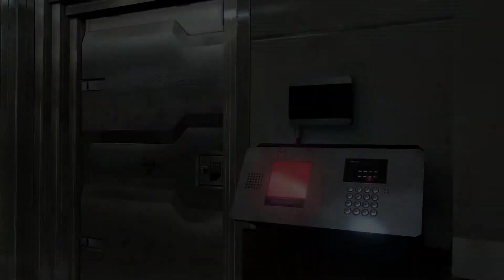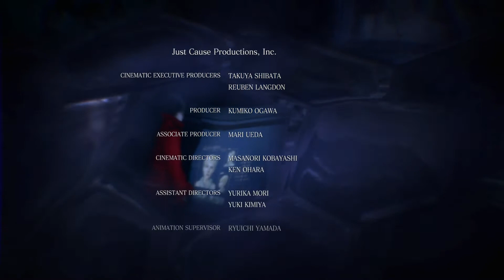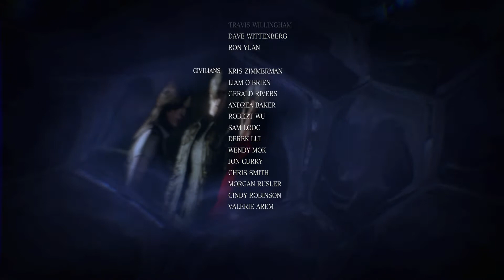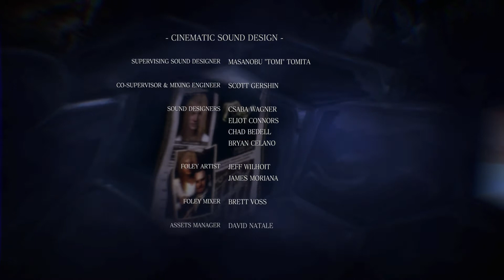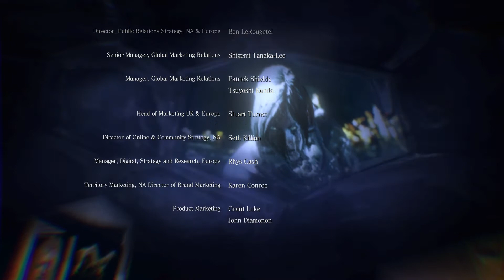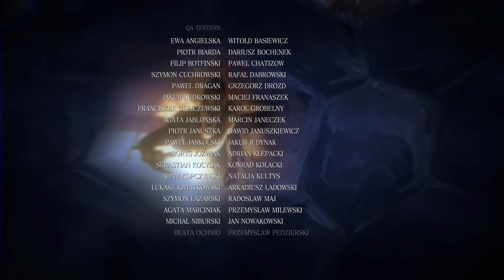Resident Evil 6 Ada Глава 05